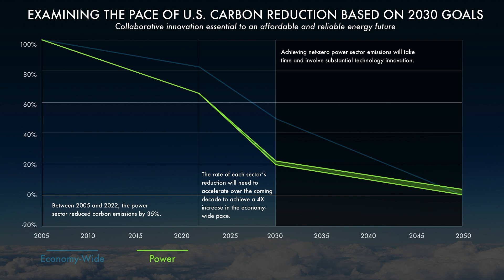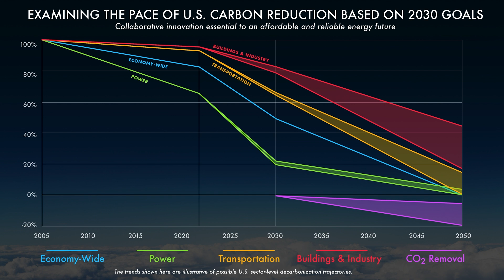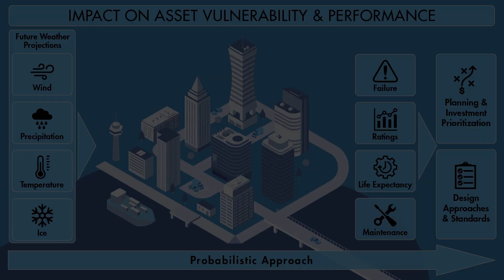Decarbonization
Addressing climate change is a global challenge with all nations facing decarbonization and adaptation choices. The Electric Power Research Institute is examining the pace of U.S. carbon emission reductions needed to achieve the goal of cutting economy wide emissions in half by 2030 across the U.S. economy. In addition to additional electric sector carbon emissions reductions, emissions in the transportation, buildings, and industry sectors will have to accelerate reductions substantially to meet 2030 goals.